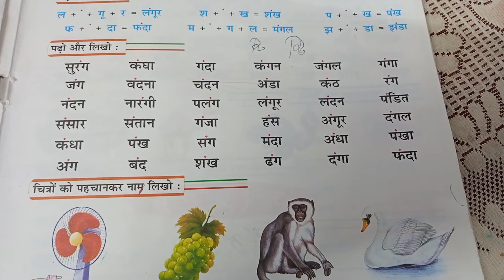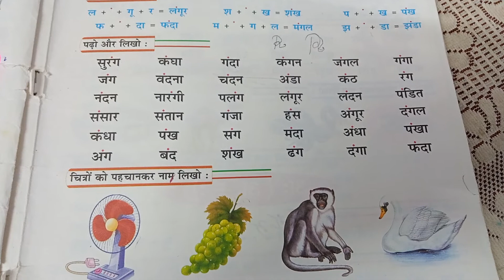अ के उपर बिंदी वाले शब्द/ अं की मात्रा वाले शब्द